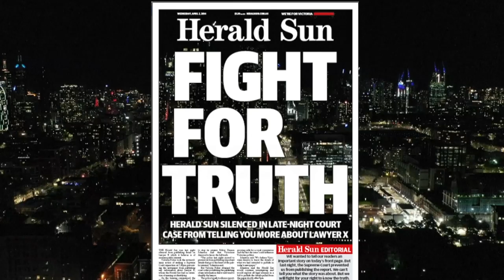Barrister-turned-police informer Nicola Gobbo breaks her silence | 7.30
Nicola Gobbo was a high profile barrister representing key players in Melbourne's gangland war. At the same time, as Lawyer X, she was secretly passing on information about her clients to Victoria Police. A royal commission into the explosive double dealing is underway.

For the first time we hear Nicola Gobbo's side of the story.